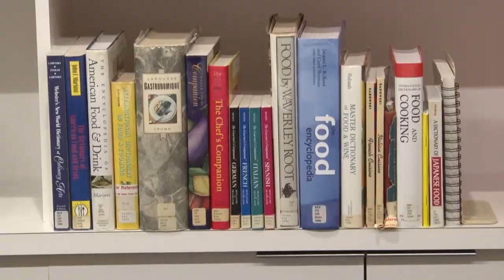‘Other NRA’ cooks up 2014 agenda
POLITICO's Patrick Gavin sits down with Scott Defife, the Executive Vice President, Policy & Government Affairs for the National Restaurant Association